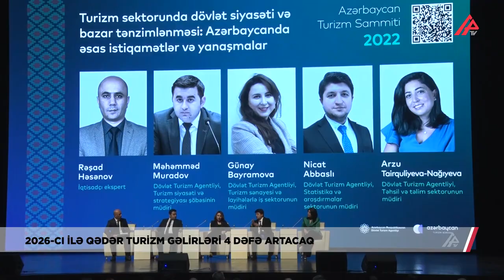"Azərbaycan Turizm Sammiti - 2022" keçirildi | APA TV | 08.12.2022